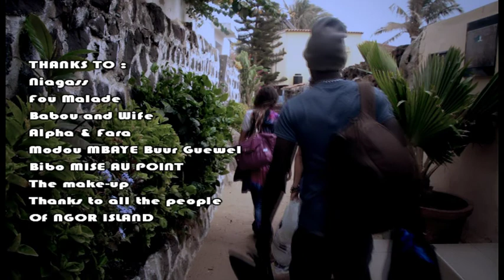The Making Of "I'll Give it to You" Ms Bodega Music Video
Behind the scenes footage of the making of "ill Give it to You" Music Video produced by Ms.Bodega and Senegalese Music artist Niagass. It was Directed by Bibo Productions.All shot in N'gor Island, Senegal, Africa. The Teamwork was incredible and magical. Niofar!The song was written by Ms.Bodega and music production by Q.Amey.